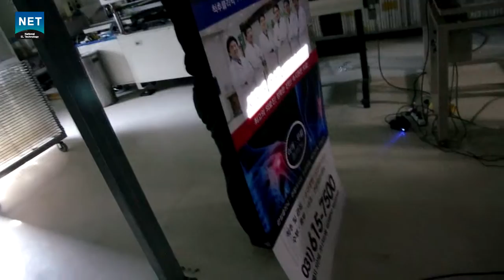el banner -seoul hospital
크기 770 x 1800사이즈의 대형 EL sign입니다.
자동차나
집이나
광고나
역시나 뭐든지 커야 제맛.
EL광고로도 얼마든지 대형 광고가 가능합니다. 훗